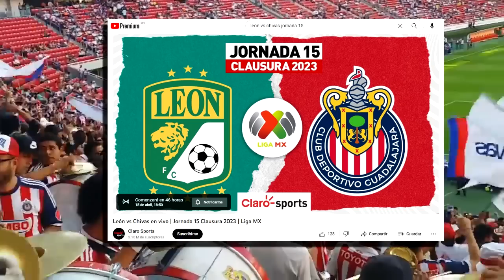🔴En Vivo: León Vs Chivas | Jornada 15 | Marca Claro | ✅ Ver León Vs Chivas En Vivo 2023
Donde ver León Vs Chivas en vivo marca claro, Donde ver el Sábado 15 de Abril 2023 después la Jornada 14, les dejo los canales con país y donde ver hoy el partido Chivas pretemporada del rebaño sagrado previas al partido, León en vivo si el partido, León Vs Chivas memes, Chivas Vs León, Chivas Vs León en vivo, Pronostico Chivas Vs León. gol León, gol Chivas, Chivas vs León Fox Sports en vivo.

Se enfrenta Chivas vs León en Amistoso de Preparasion para la Liga Mx,  En vivo el Sábado 15 de Abril 2023, les dejo los canales con país y donde ver hoy el partido Chivas vs León en vivo, La liga MX 2023, memes previas al partido, Chivas en vivo si el partido, Chivas vs León memes, Chivas vs León, Pronostico Chivas vs León.

🔴  León vs Chivas en vivo | Jornada 15 Clausura 2023 | Liga MX